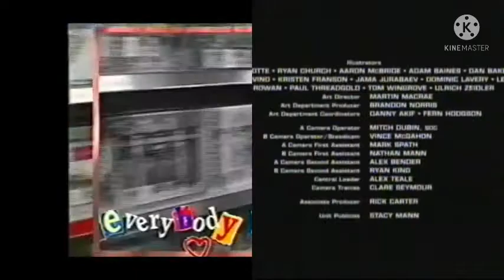TRC Community September 19th, 2021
AfterThe Danger Family, The Raphy Channel's Family Premiere of Ready Player One, and the Raphy channel Movie: Captain America: The Winter Soldier!
Credit to Ivan Louis Animate for the promo, and Michael Ruffins for the clip of Rainbow's Riddles